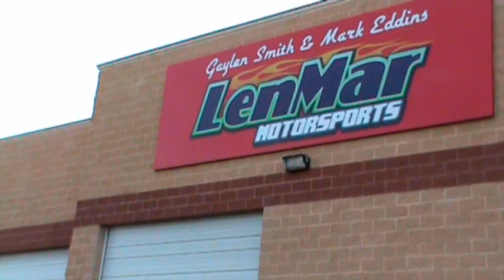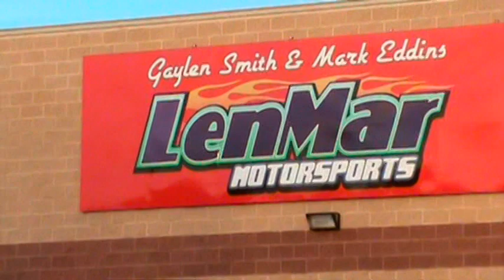House of Hot Rods